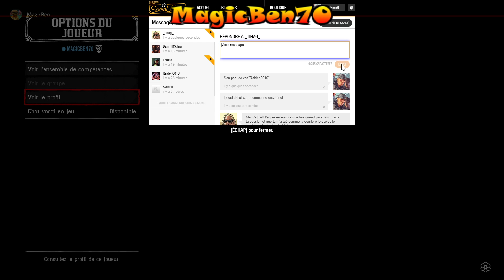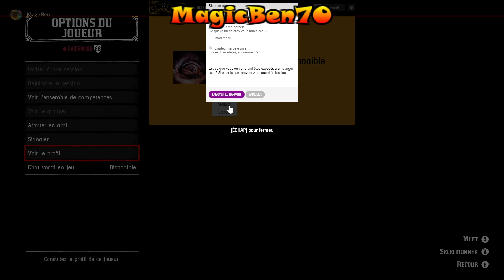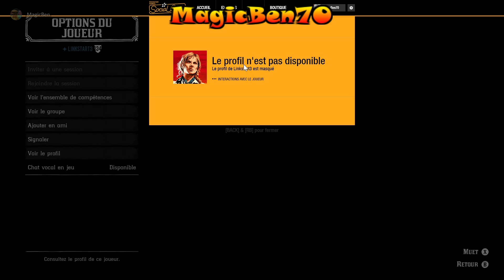Red Dead Redemption 2 is dead! Modder "RAIDEN0016"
DON'T BUY THIS GAME!!!